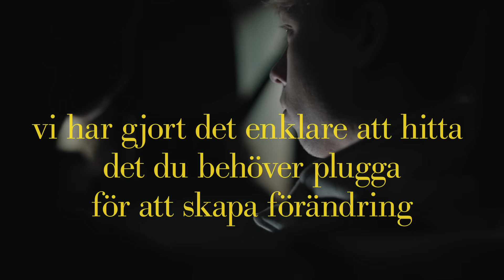Plugga – och gör skillnad!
Säg vad du vill ändra på i världen så säger vi vad du behöver plugga för att skapa förändring. Testa på